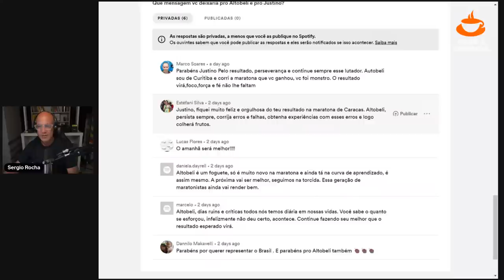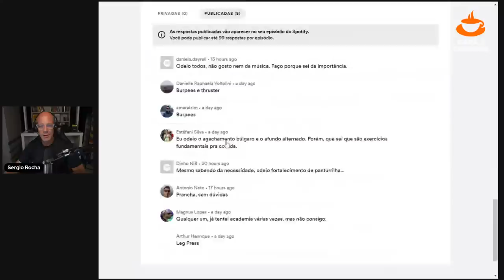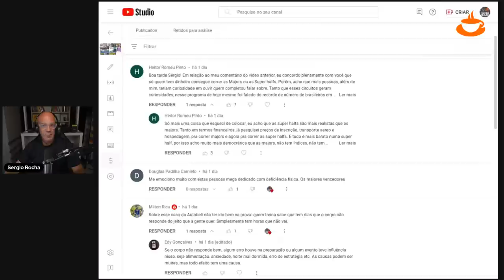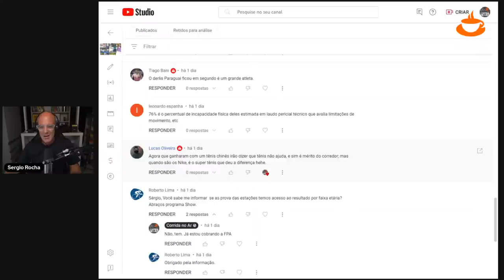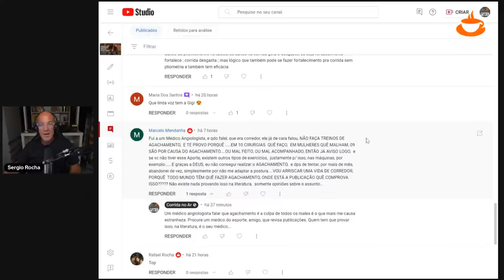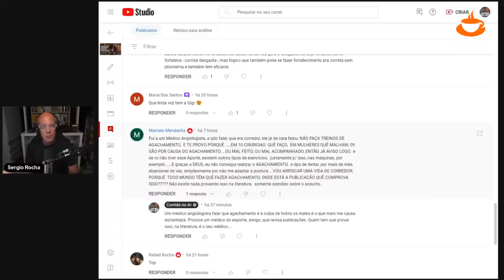CORRE 3: NÃO MUDOU quase NADA e por isso CONTINUA BOM | review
O Corre 3 não mudou quase nada em relação ao Corre 2, que já era um tênis bom. A única mudança mesmo fica por conta do tecido do cabedal e alguns aspectos estéticos e é justamente por isso que o Corre 3 é um tênis com uma tremanda relação custo benefício, já que outra coisa que não mudou foi o seu preço de venda, que permanece o mesmo do corre 2.

Café & Corrida é transmitido ao vivo, de segunda à sexta, às 6 da manhã no Youtube e Twitch e depois vira podcast que está disponível nos principais agregadores. Veja os números da prova e outras informações sobre a prova.